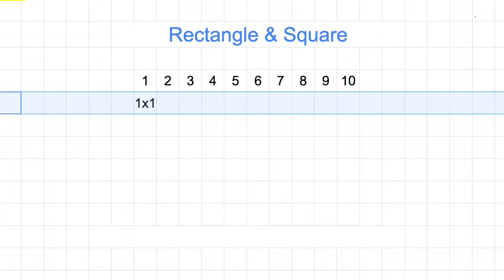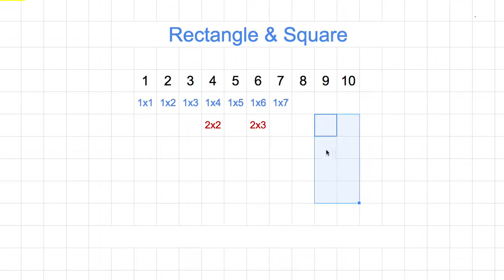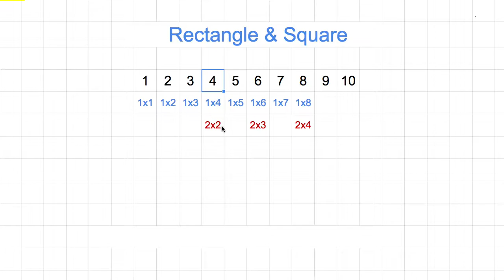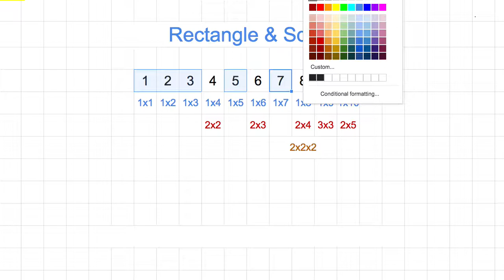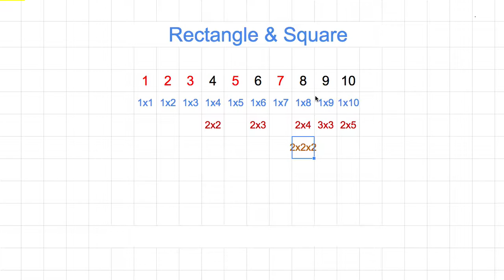[숫자와 논리] 067 - Square & Rectangle